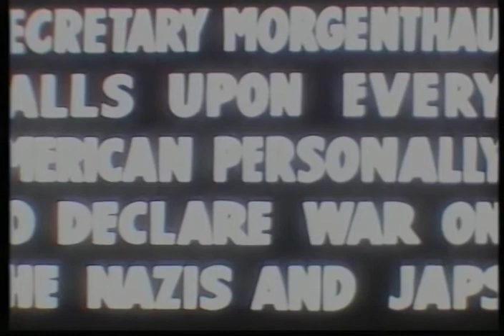Henry Morgenthau Promotes the Sale of War Bonds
Henry Morgenthau Promotes the Sale of War Bonds - FDR Presidential Library 1941 - Video 268 - From the Pare Lorentz Center at the Franklin D. Roosevelt Presidential Library and Museum. Henry Morgenthau urges Americans to buy War Bonds. Archival footage from the FDR Presidential Library.